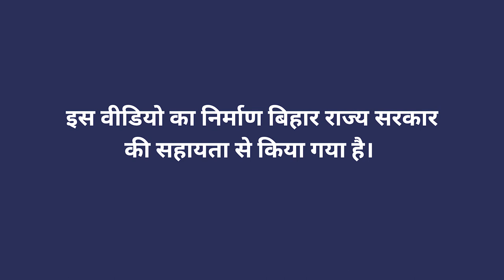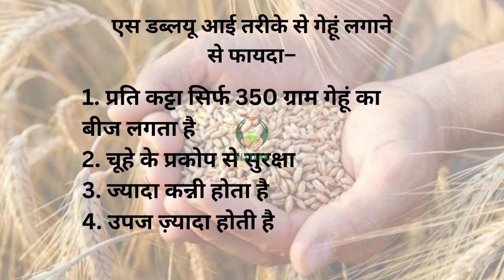एसडब्ल्यूआई गेहूं बुआई तकनीक